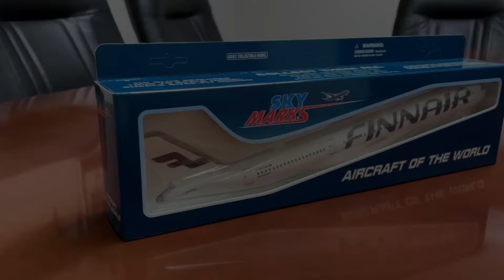SKR1072 SKYMARKS FINNAIR A350-900 1/200 by SkyMarks Models.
This model features solid injection molded plastic construction with highly detailed graphics. All models assemble in minutes and include a display stand.  Model is approximately 13 inches long with 12 1/2inch wingspan.
Adult collectible ages 14+ bar code 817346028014